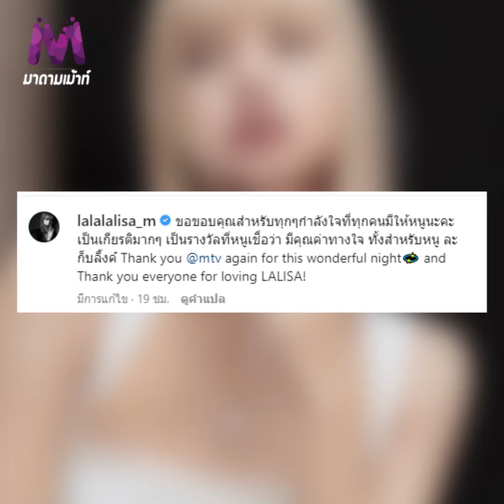"ลิซ่า blackpink" ปลื้มใจ ขอบคุณแฟนๆ หลังรับรางวัลจาก VMAs 2022